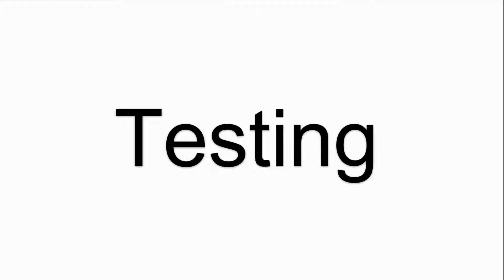GT1665HS-VTBD Mitsubishi GOT1000 Touch Film Repair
Mitsubishi GOT1000 GT1665HS-VTBD Handy GOT Touch Screen Front Overlay Repair
where you can find Mitsubishi GT1665HS-VTBD GOT1000 Handy GOT Touch Screen Panel and Protective Film, more part and product detail than you ever thought possible!

Mitsubishi Handy GOT
GT1665HS-VTBD
GT1450HS-QMBDE
GT1455HS-QTBDE

VICPAS is the global leading provider of full Mitsubishi GOT1000 Handy GOT for replacement, we have inventory membrane keypad, touchscreen, plastic case and other accessories for siemens HMI repair replacement.

Skype:cmt-kandy
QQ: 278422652